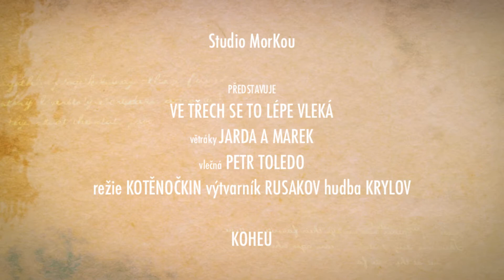Ve třech se to lépe vleká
Dvojvlek v Chrášťanech